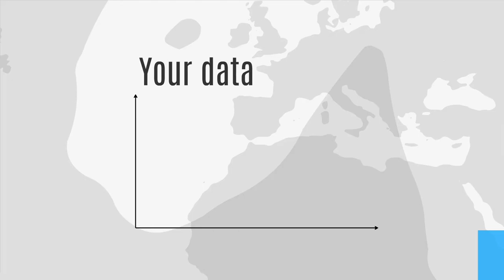Global Histogram - Prezi template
Simple template showing four colour based histograms, made entirely from Prezi shapes (change colour, rearrange, resize).